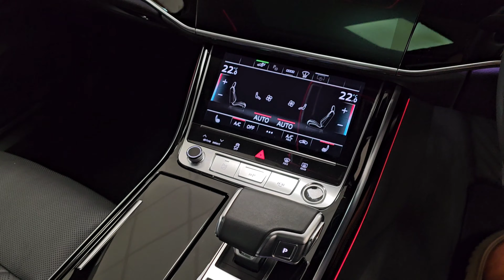2023 A8 Black Ed